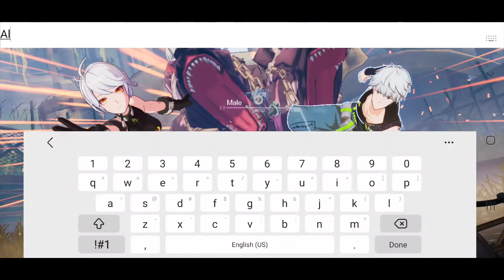I PLAYED TOWER OF FANTASY FOR THE FIRST TIME